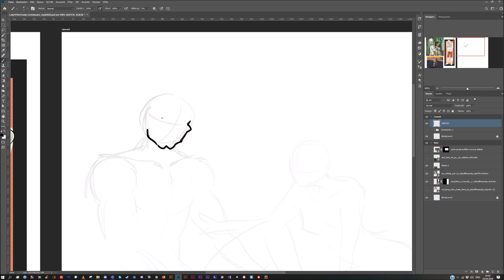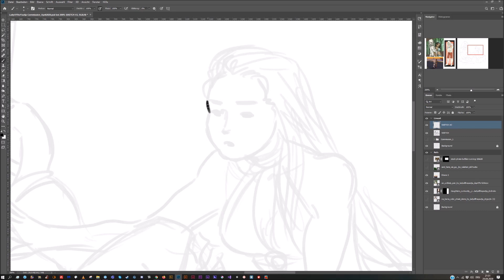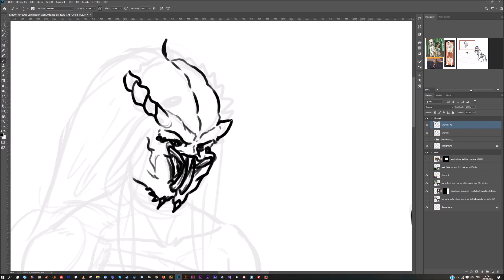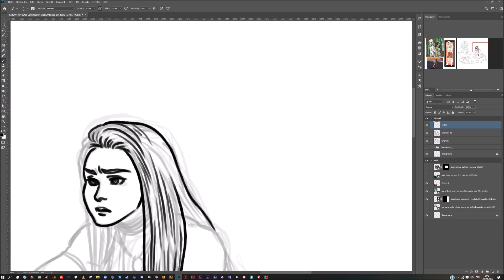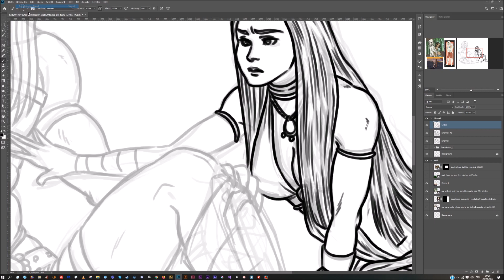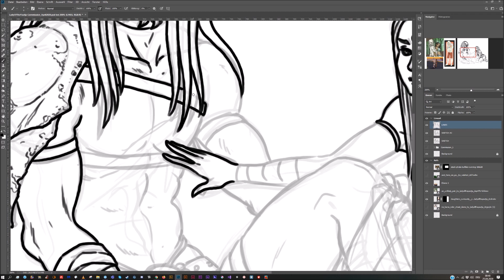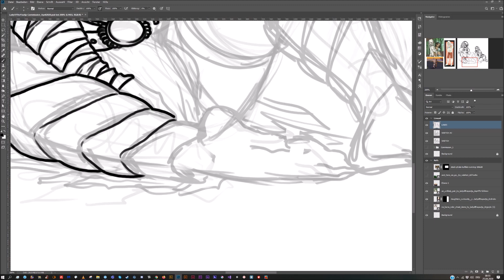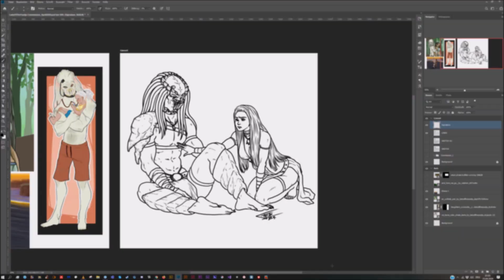Watch me work! - Lineart Commission #2, April 2020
I completely forgot to disable the mouse click highlight on the first third of the recording, which is why you'll see a yellow dot appearing throughout the process of the first sketch.

who wanted her albino Yaut'ja character 𝗢𝘇𝘇𝘆 injured after a battle of some sort and being taken care of by his friend, the half-breed 𝗝𝘂'𝗱𝗵𝗮, who has the ability to heal by touch.

𝐌𝐞𝐝𝐢𝐚 𝐮𝐬𝐞𝐝:
🔹 Adobe Photoshop CC 2019
🔹 Wacom Intuos 3, size L/format DIN A3

𝗜 𝗮𝗺 𝗰𝘂𝗿𝗿𝗲𝗻𝘁𝗹𝘆 𝗮𝘃𝗮𝗶𝗹𝗮𝗯𝗹𝗲 𝗳𝗼𝗿 𝗷𝗼𝗶𝗻𝘁 𝗰𝗼𝗺𝗺𝗶𝘀𝘀𝗶𝗼𝗻𝘀 𝘄𝗶𝘁𝗵 𝗝𝗮𝘀𝗺𝗶𝗻 𝗦𝘁𝗲𝗲𝗹𝗲 (𝗝𝗮𝘀𝗺𝗼𝗖𝗼𝗹𝗼𝗿𝘀) 𝘁𝗼 𝗵𝗲𝗹𝗽 𝗮 𝗺𝘂𝘁𝘂𝗮𝗹 𝗳𝗿𝗶𝗲𝗻𝗱 𝗶𝗻 𝗻𝗲𝗲𝗱, 𝘄𝗵𝗲𝗿𝗲 𝗜 𝘄𝗶𝗹𝗹 𝗱𝗼 𝘁𝗵𝗲 𝗹𝗶𝗻𝗲𝗮𝗿𝘁 𝗮𝗻𝗱 𝗝𝗮𝘀𝗺𝗼 𝘄𝗶𝗹𝗹 𝗱𝗼 𝘁𝗵𝗲 𝗰𝗼𝗹𝗼𝘂𝗿𝘀.